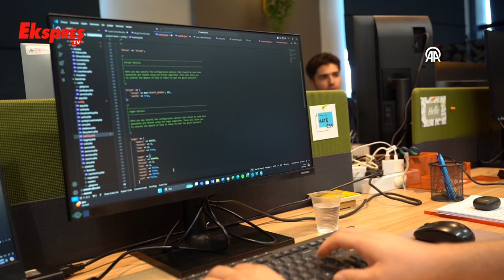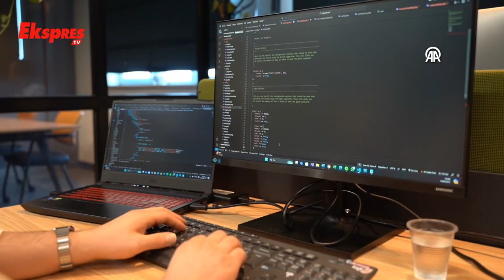Geliştirdiği Yazılımla Lisanslı Depodaki Ürünleri Pazara Sunuyor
Gaziantep'te bir firma tarafından geliştirilen yazılım, lisanslı depolardaki ürünlerin internet ortamında kota edilmesini ve alıcıların istediği ürünü bulmasını sağlıyor Firma sahibi Beyazıt Kölemen: